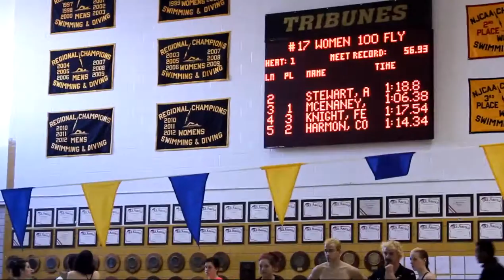women 100 fly final 2 14 2013